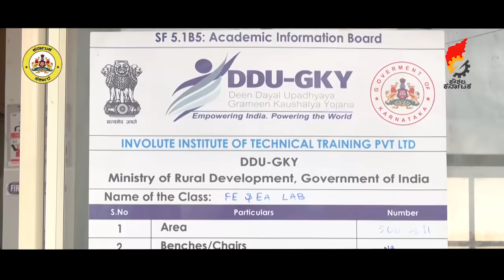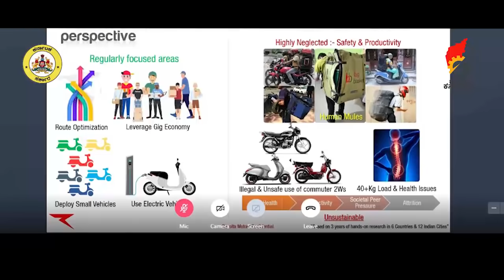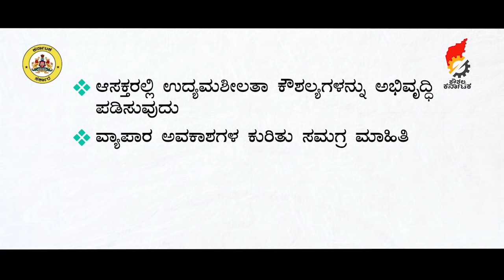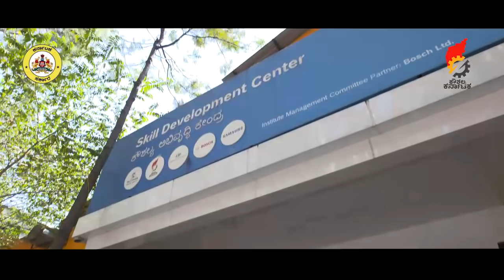ಯುವಜನತೆಯ ಉಜ್ವಲ ಭವಿಷ್ಯಕ್ಕೆ ಸದಾ ಸಿದ್ಧವಿದೆ ಕೌಶಲ್ಯ ಕರ್ನಾಟಕ | Dr C N Ashwathnarayan